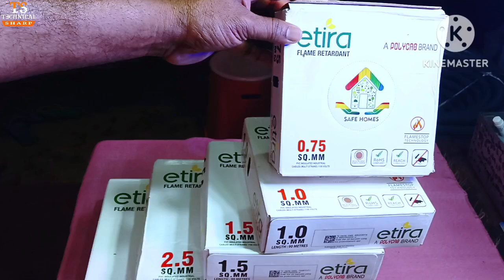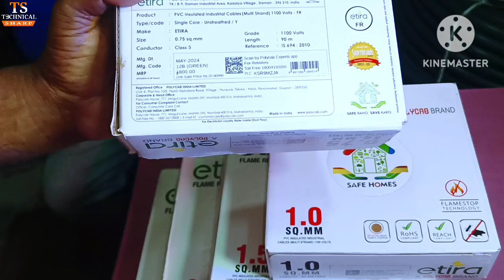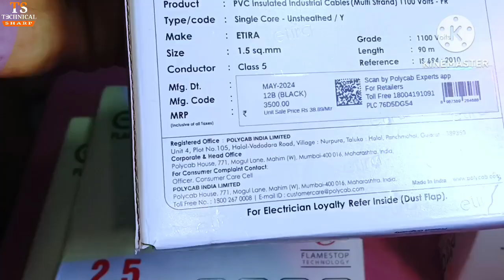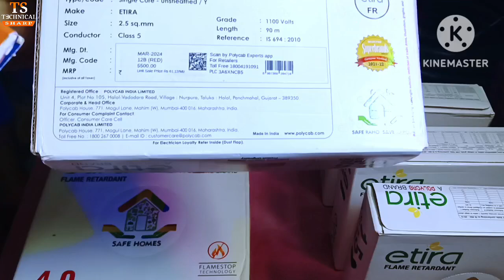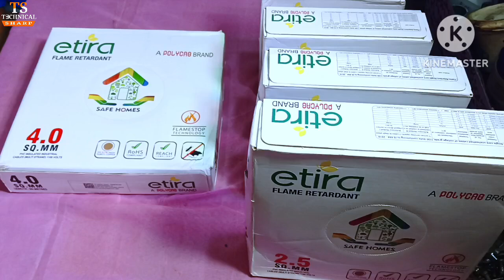Polycab etira wire new rate | polycab wire new price list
polycab wire price list 2024,
polycab etira wire price list,
polycab wire new rate,
polycab green wire price list,
polycab wire wholesale market,